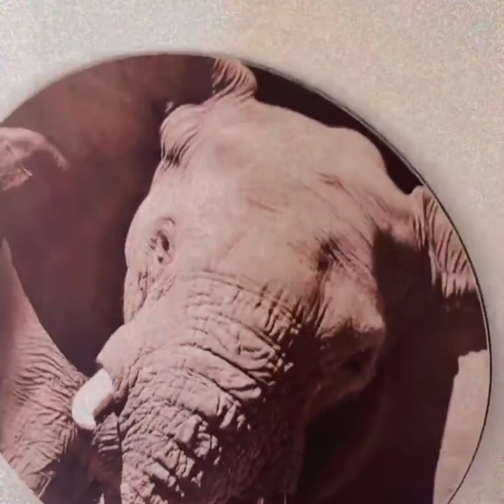HARMONIZE TAKING HIS FAVOURITE FOOD FOR LUNCH/COOK BY HIS FAVOURITE CHEF ZUENA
Harmonize TAKING LUNCH together with his baby mama Briana and his CHEF ZUENA at their home in Dar es salaam amid hot day sun.